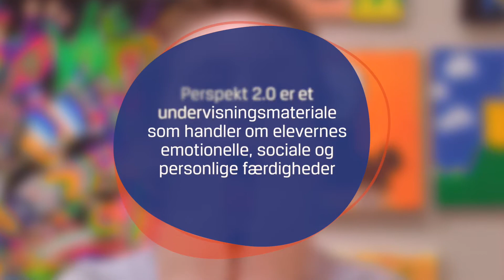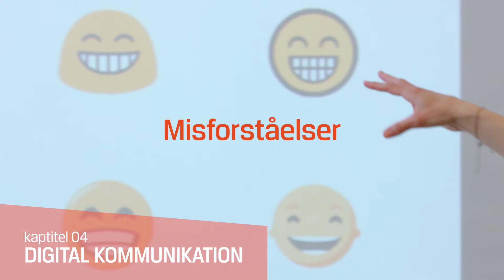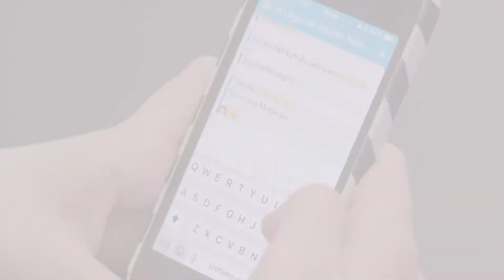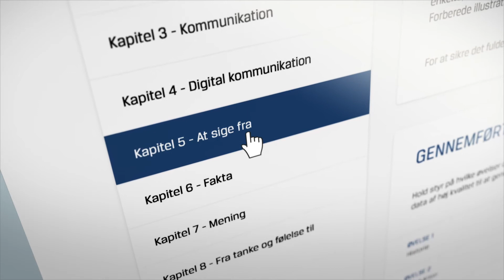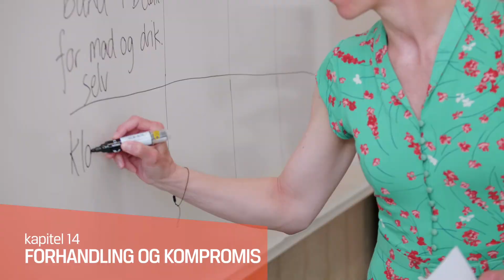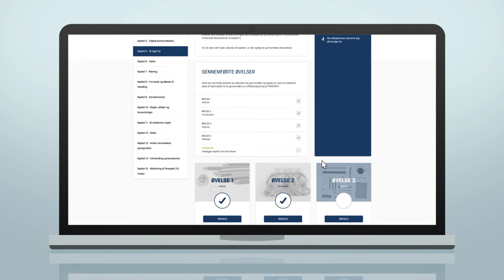DCUM Perspekt2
Inspirations- og introduktionsfilm til PERSPEKT 2.0 - et undervisningsmateriale om børns sociale og emotionelle kompetencer.